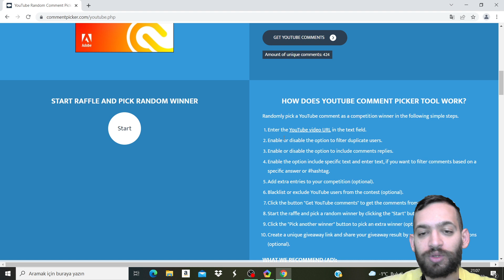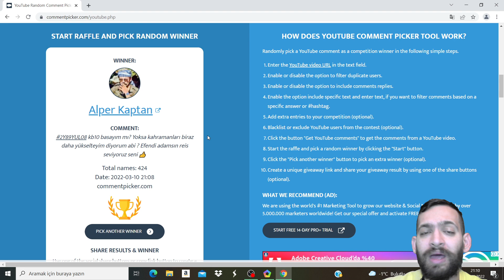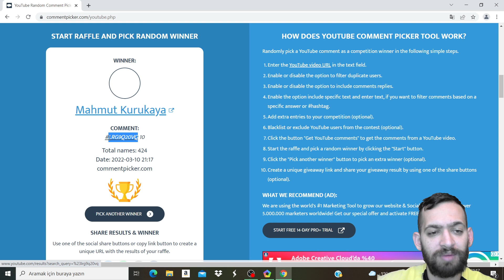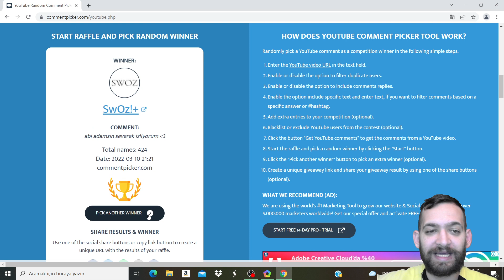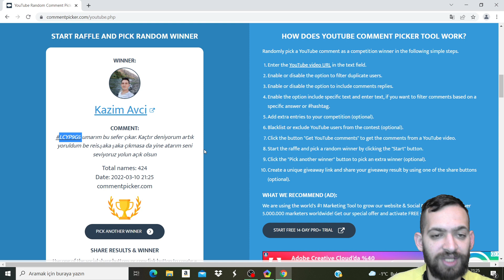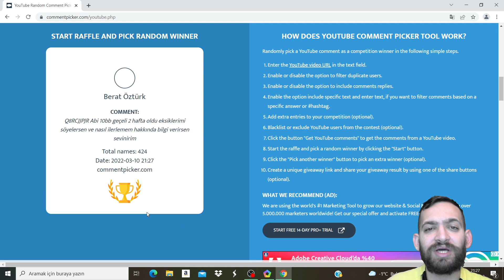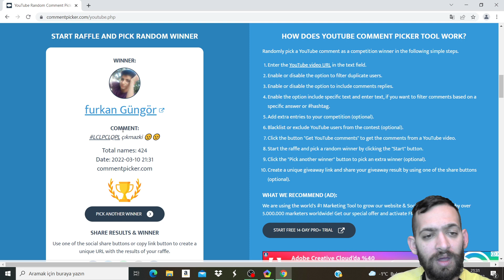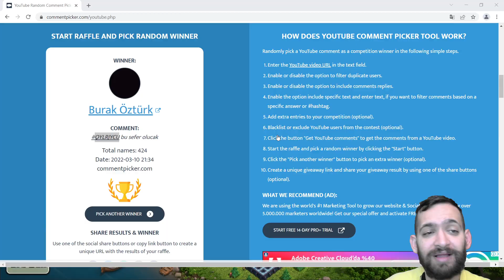KÖY İNCELEME BİR HARİKA DOSTUM ! CLASH OF CLANS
Katıl Butonumuz Aktif Hale Gelmiştir. Ayrıcalıklardan Yararlanmak İsteyen Arkadaşlarımız Aşağıdaki Linke Tıklayarak Bana Destek Olabilirler.